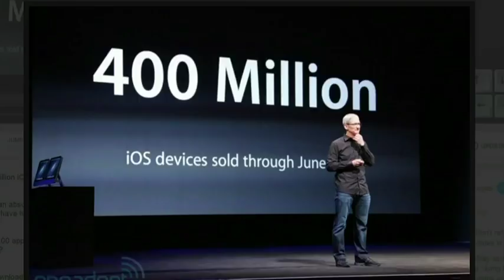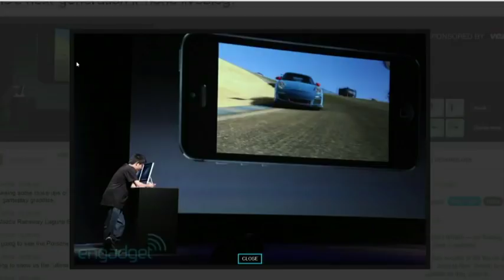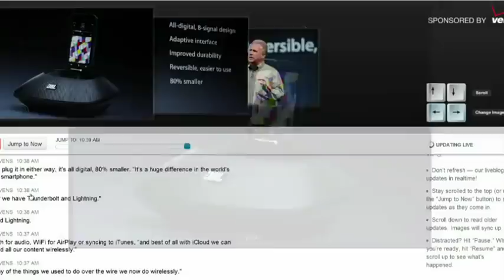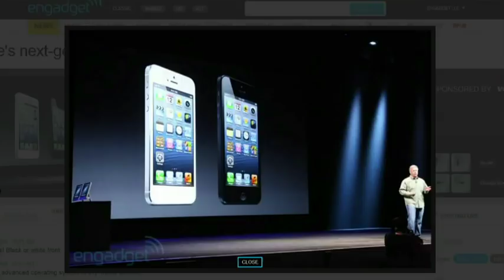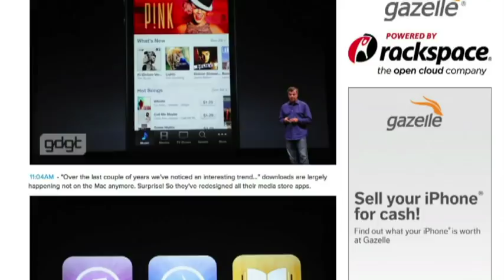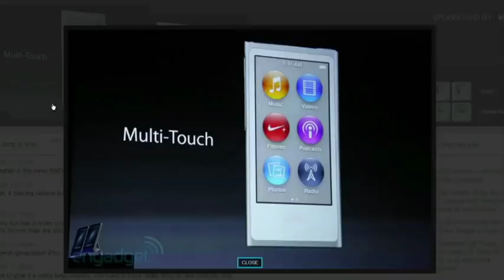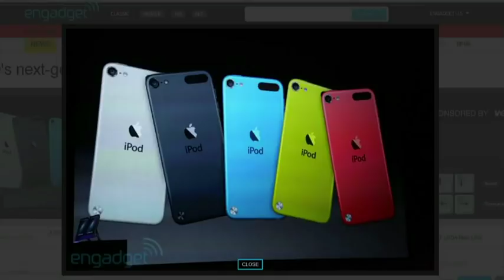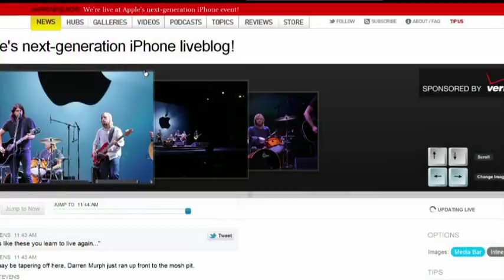TWiT Live Specials 139: The iPhone 5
Live coverage of the Apple iPhone 5 announcement.

Hosts: Leo Laporte, Tom Merritt, Sarah Lane, and Iyaz Akhtar